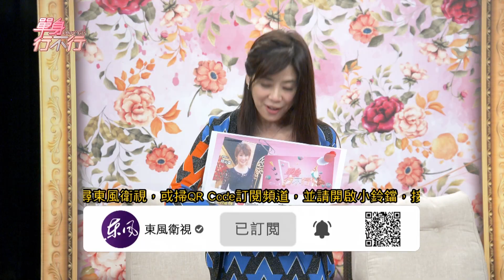【精華版】秦漢感情重摔 痛譙孫國豪一夕長大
原本溫柔的爸爸突然情緒失控，讓孫國豪意識到自己該大了。

【洗碗大戰打不停，孫國豪氣到不跟秦漢吃年夜飯？！不捨媽媽一人扛家中大小事，林珍羽竟和爸爸當面互嗆？！】